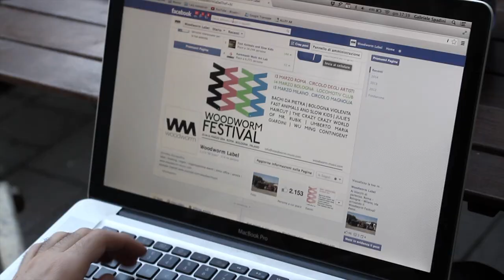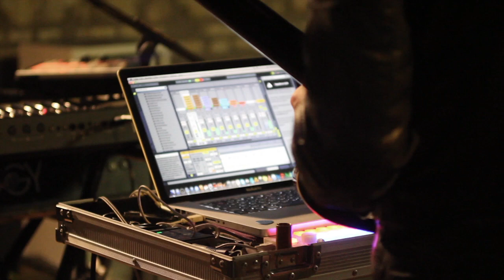Woodworm Festival 2014 | Showreel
Il video racconto della prima edizione del Woodworm Festival, tenutosi tra Roma, Bologna e Milano il 13, 14 e 15 marzo 2014.
Riprese e montaggio video di Francesco Prosperi

Woodworm Festival 2014 ha ospitato gli amici chiamati:
BACHI DA PIETRA, BOLOGNA VIOLENTA, FAST ANIMALS AND SLOW KIDS, JULIE'S HAIRCUT, THE CRAZY CRAZY WORLD OF MR RUBIK, UMBERTO MARIA GIARDINI, WU MING CONTINGENT

Woodworm Festival è stato ben ospitato a Roma (Circolo degli Artisti), Bologna (Locomotiv Club), Milano (Magnolia)

Woodworm Festival è stato organizzato da Woodworm con l'aiuto di Igor Cardeti, Melania De Masi, Gabriele Spadini, Francesco Prosperi, Alessandro Favilli di Promorama.

Woodworm Festival ringrazia per la collaborazione: Locusta, Antenna Music Factory, Bpm concerti, Audioglobe, Deezer.

Woodworm Festival ringrazia per i microfoni Shure, Praze e Alessandro Buttignol, al quale un giorno, prima o poi, faremo una statua.

13 MARZO |CIRCOLO DEGLI ARTISTI (Roma)
BACHI DA PIETRA
BOLOGNA VIOLENTA (anteprima tour UNO BIANCA)
FAST ANIMALS AND SLOW KIDS
JULIE'S HAIRCUT
THE CRAZY CRAZY WORLD OF MR RUBIK
UMBERTO MARIA GIARDINI

13 MARZO | LOCOMOTIV CLUB (Bologna)
WU MING CONTINGENT -- DATA ZERO

14 MARZO | LOCOMOTIV CLUB (Bologna)
BACHI DA PIETRA
JULIE'S HAIRCUT
UMBERTO MARIA GIARDINI

15 MARZO | CIRCOLO MAGNOLIA (Milano)
BACHI DA PIETRA
JULIE'S HAIRCUT
UMBERTO MARIA GIARDINI